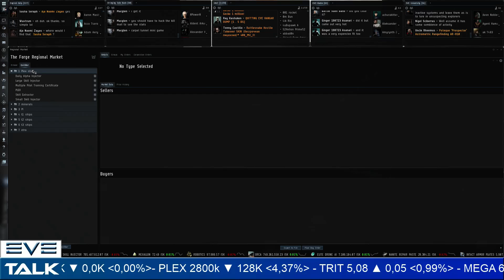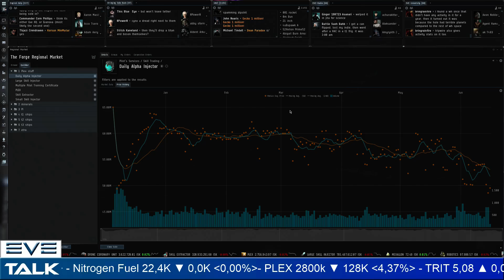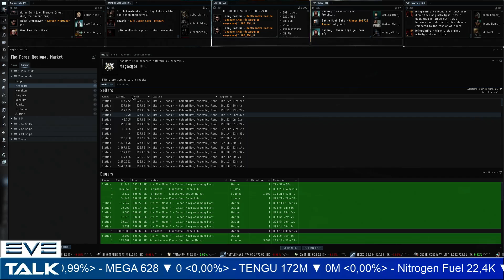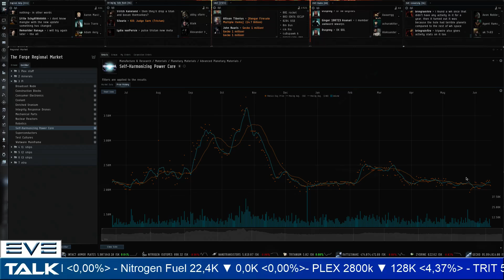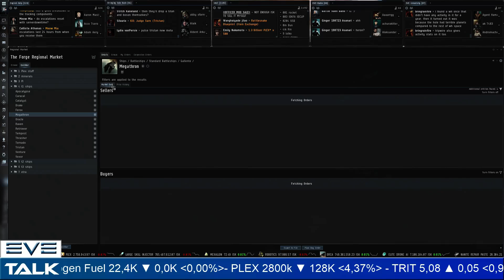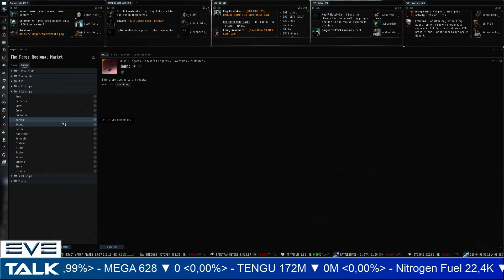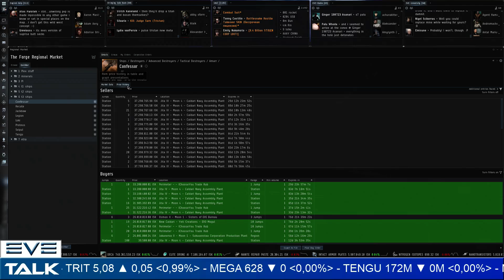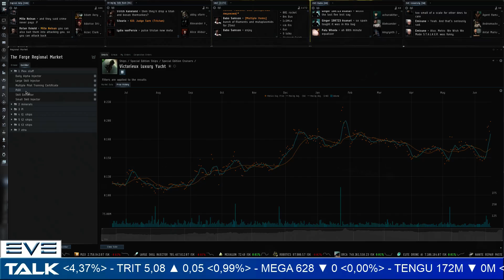EVE Talk - 16/06/2018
plex: 01:55
minerals: 09:10
PI: 16:20
T1 ships: 25:15
T2 ships: 33:00
T3 ships: 38:00
Luxury Yacht: 45:00